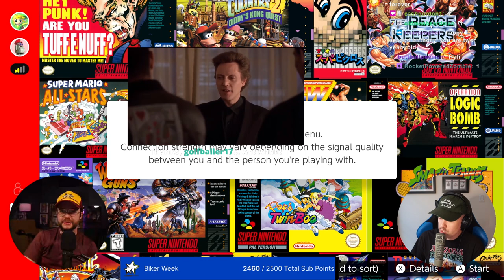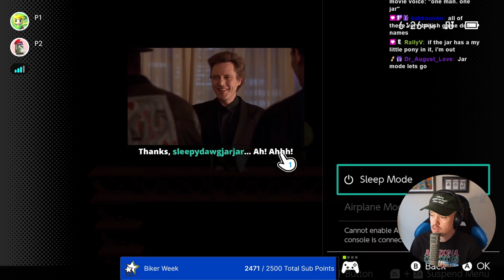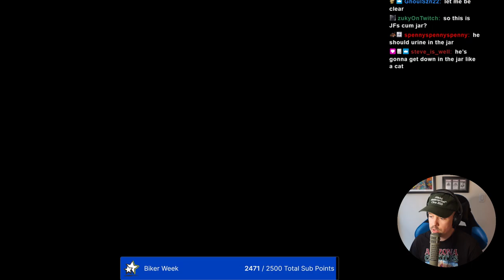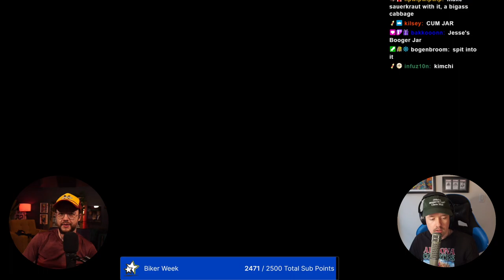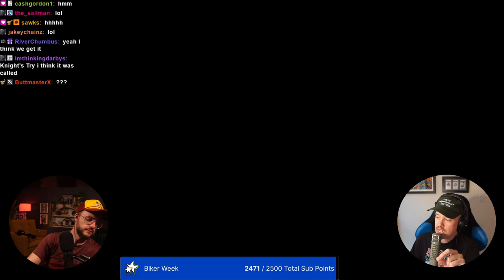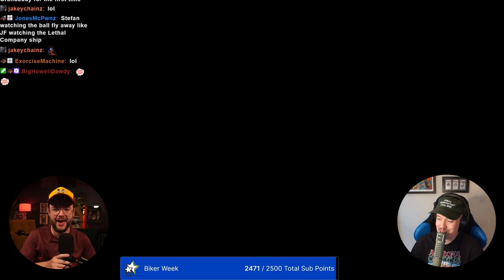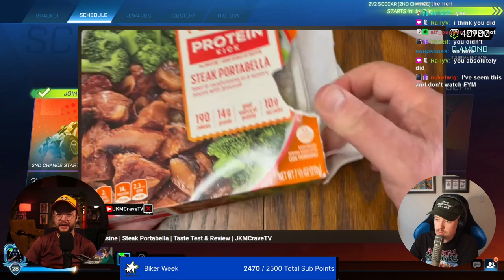TONIGHT: Two grown men have a total meltdown when they can't beat Donkey Kong Country's final boss !